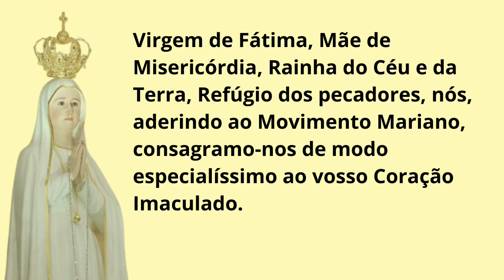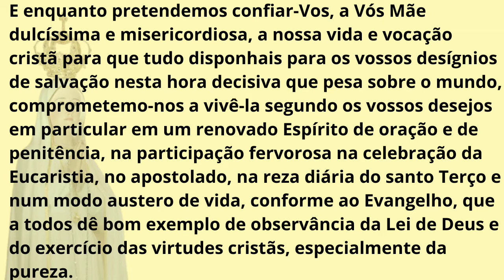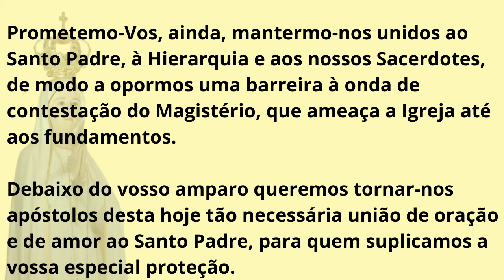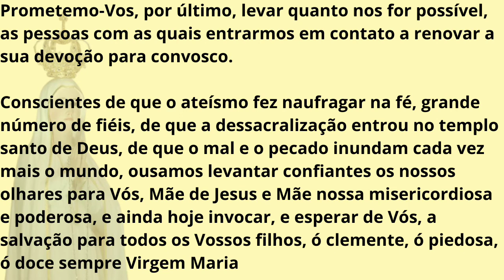Ato de consagração ao imaculado coração de Maria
Ato de Consagração ao Imaculado Coração de Maria – Para os Religiosos e Fiéis que aderiram ao Movimento Sacerdotal Mariano